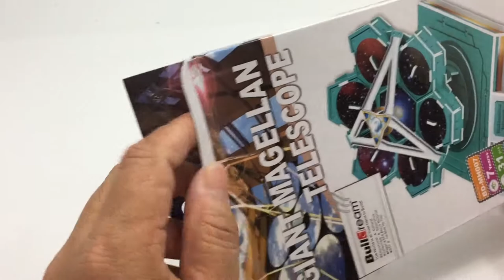3D Paper Puzzle DIY, How to assembly the paper Giant Magellan Telescope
3D Paper Puzzle DIY, How to assembly the paper Giant Magellan Telescope.

This video instruction is showing you the way how to to assembled the Giant Magellan Telescope from the beginning till end processing.